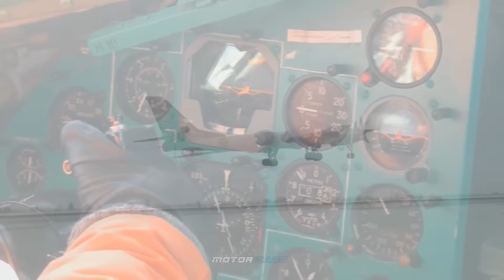Tupolev Tu-95 (Ту-95) Take Off, Flight and Landing, Russian Air Force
Tupolev Tu-95 (Туполев Ту-95) Take Off, Flight and Landing, Russian Air Force

Russian Ministry of Defense, Минобороны России, ВВС России